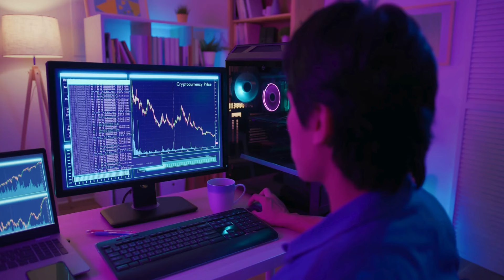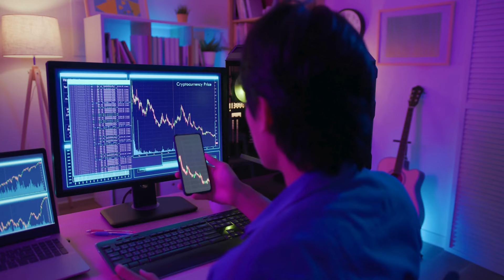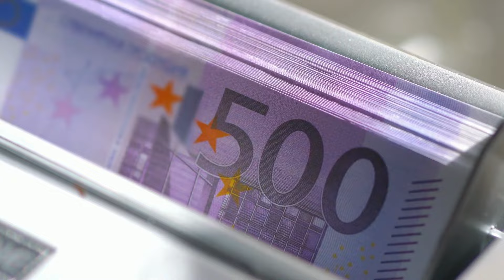Los 4 signos del zodíaco más ricos del 24 de agosto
Les doy la bienvenida a nuestro rincón astrológico, donde las estrellas hablan el idioma del éxito y la prosperidad. Hoy te revelaremos el secreto sobre los cuatro signos del zodíaco que cumplirán su época dorada a partir del 24 de agosto.